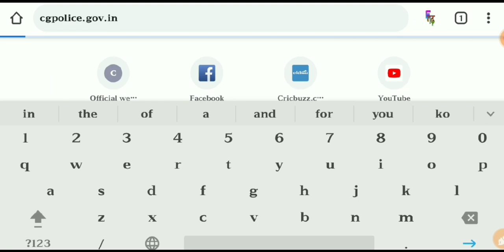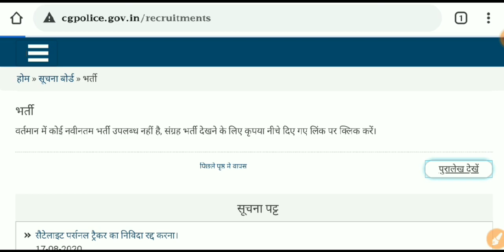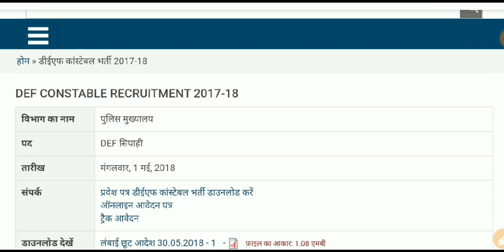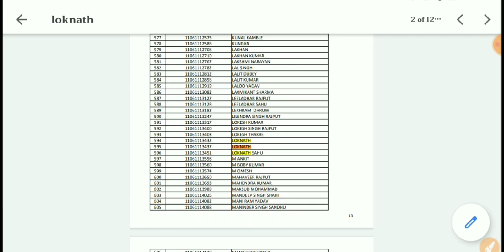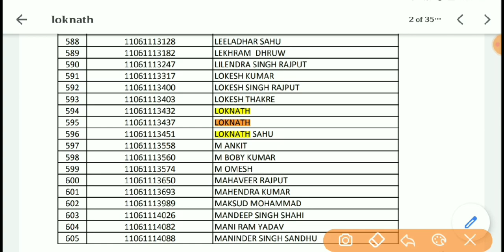Cgpolice new update/roll number/admit card bhul gaye ho to kaise prapta kre/cg police new vacancy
🦅Educationगढ़💪